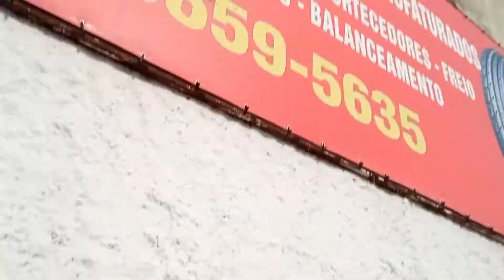Mural de Graffiti - GRAFFITI COLLAB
Mural de graffiti feito em collab com os artistas, GoD, Dister e Onírico em uma combinação de estilos de pintura na cena do graffiti art!